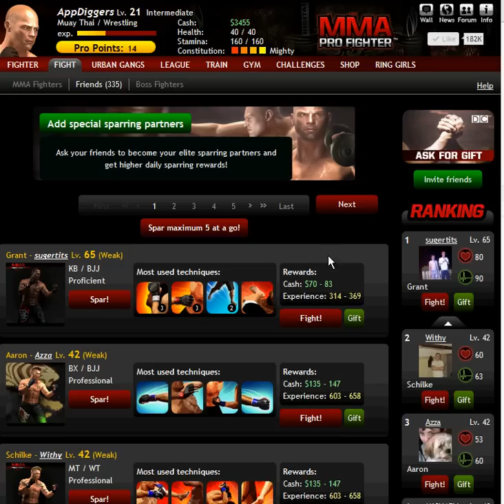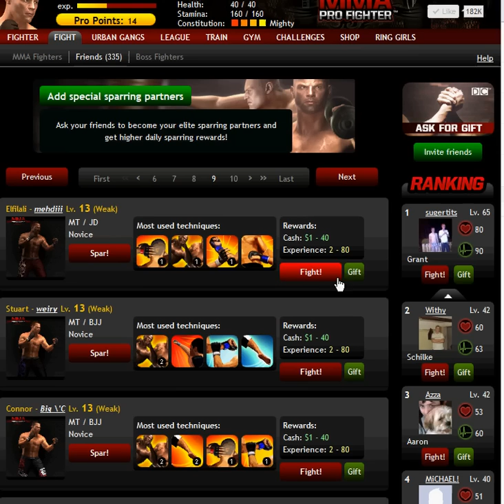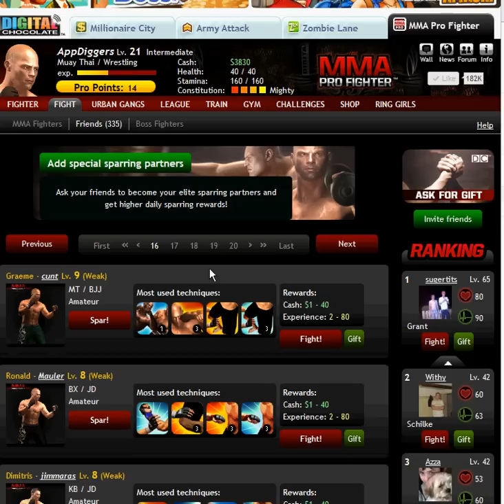MMA Pro Fighter facebook - FREEBIES, cheat 1 (cash and exp)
we found the way to cheat :) legally!